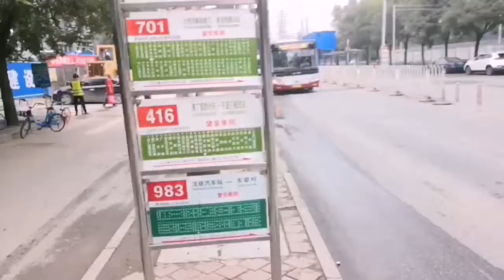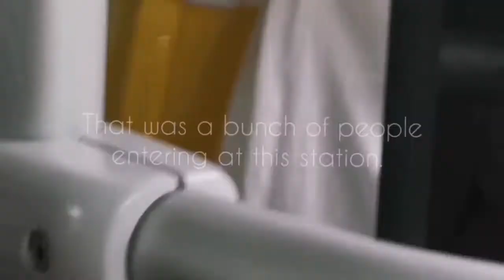(Season 3 Episode 3) A ride on Beijing Bus 657